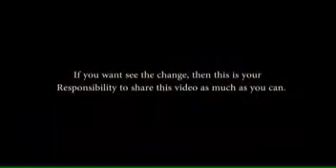Just listen the speech and think about it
Good thoughts